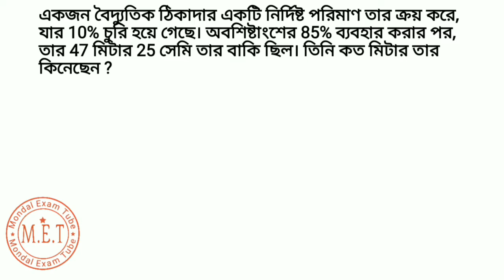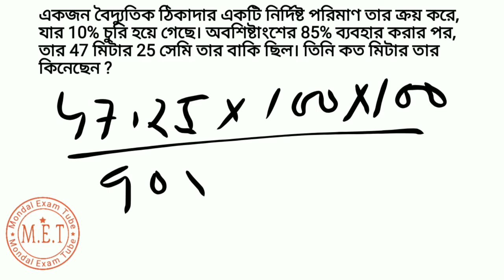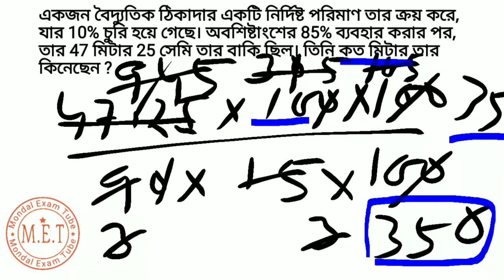Find The Total Length Of The Wire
শতকরা বা শতাংশ

একজন বৈদ্যুতিক ঠিকাদার একটি নির্দিষ্ট পরিমাণ তার ক্রয় করে, যার 10% চুরি হয়ে গেছে। অবশিষ্টাংশের 85% ব্যবহার করার পর, তার 47 মিটার 25 সেমি তার বাকি ছিল। তিনি কত মিটার তার কিনেছেন ?

Percentage

An electrical contractor purchases a certain amount of wire, 10% of which was stolen. After using 85% of the remainder, he had 47 m 25 cm of wire left. How much wire did he purchase?